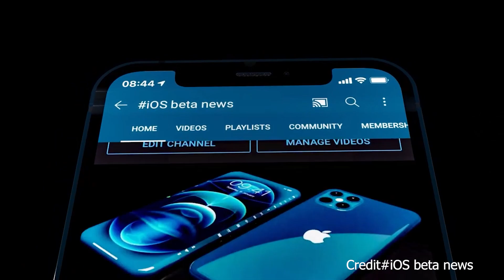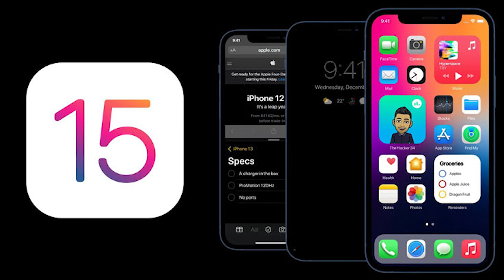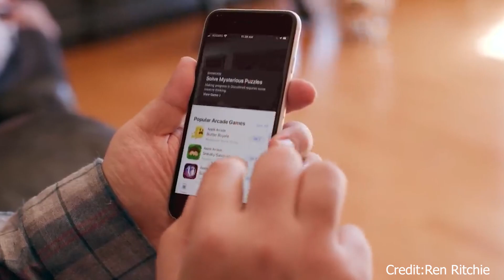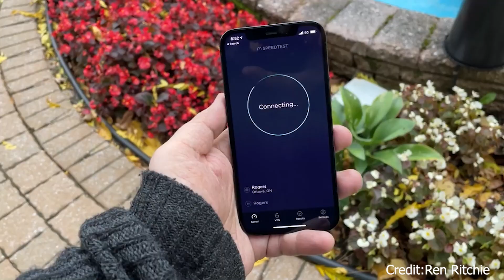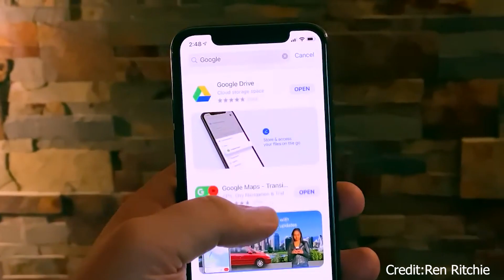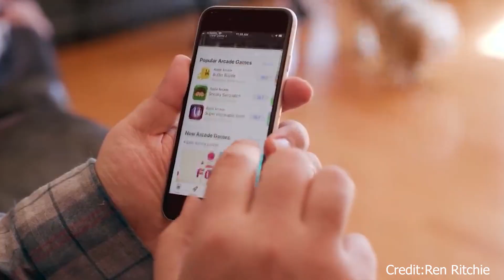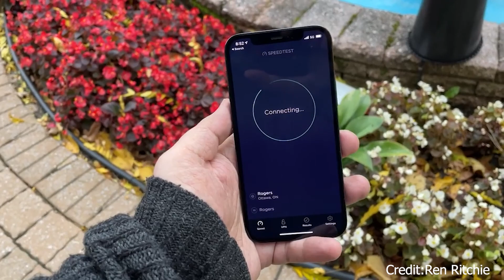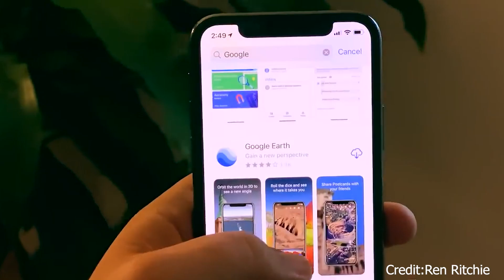สื่อดังยืนยัน iPhone รุ่น... จะยังไม่เปิดตัวในปีนี้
สื่อดังยืนยัน iPhone รุ่น... จะยังไม่เปิดตัวในปีนี้, iOS 15กับฟีเจอร์ใหม่ อุ่นเครื่องก่อนเปิดตัวกลางปีนี้, iOS vs Android ในปี 2021